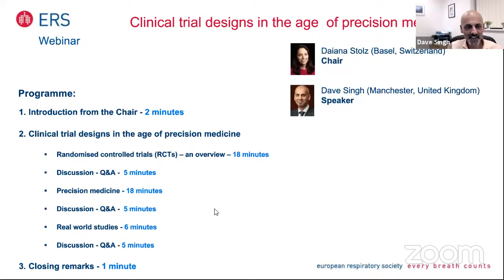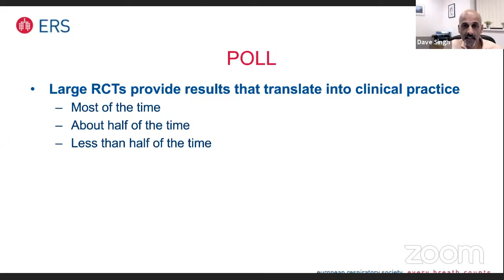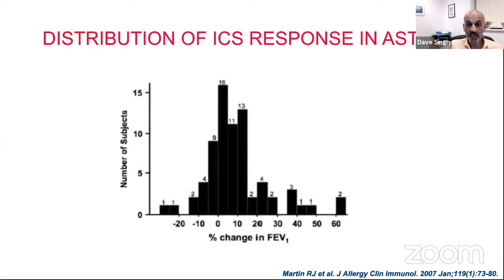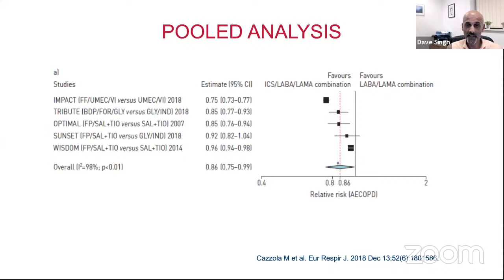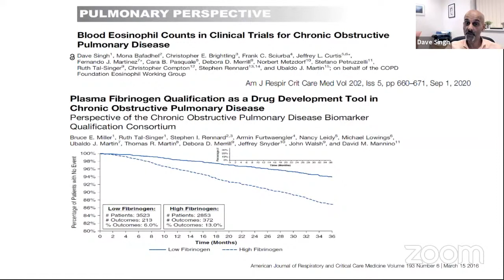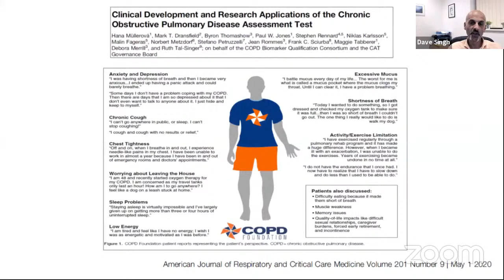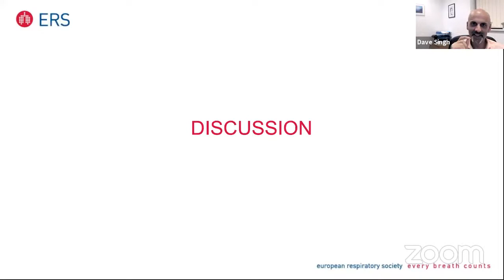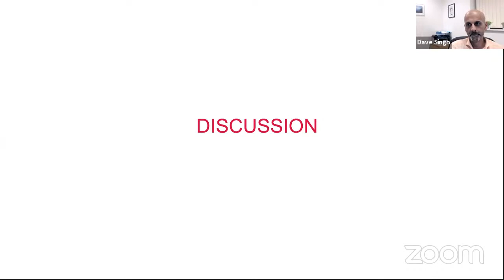ERS webinar : Clinical trial design in the age of precision medicine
Chair: Daiana Stolz (Basel, Switzerland)
Speaker: Dave Singh (Manchester, United kingdom)